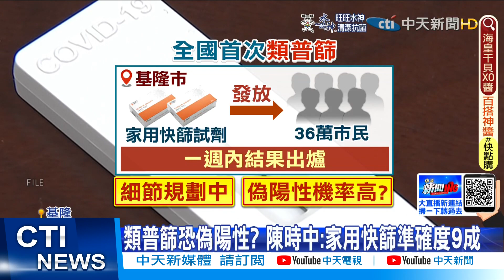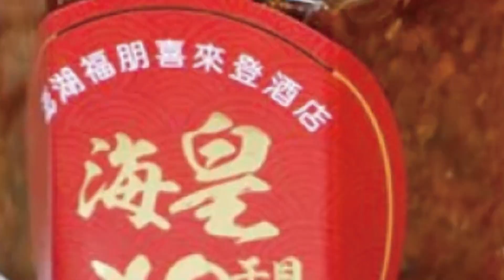【 鄭亦真報新聞】全台首次!基隆36萬人"類普篩" 揪社區黑數｜中央發明"類普篩"挨轟雙標 柯P酸:相信黨.別懷疑 精華版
00:00 全台首次!基隆36萬人"類普篩" 揪社區黑數
04:50 中央發明"類普篩"挨轟雙標 柯P酸:相信黨.別懷疑
07:10 防疫期間屢被抓包跑攤"無罩"唱歌 柯P:該罰就罰
08:27 基隆警群聚遍地開花13+1 少年隊副隊長傳染疫
10:33 基隆"類普篩"雙標?!柯P酸:相信黨相信政府不要懷疑

1.專屬頻道訂閱徽章：在留言和聊天室中，名稱旁會顯示會員徽章，彰顯不凡。
2.專屬頻道表情符號：在留言和聊天室中，使用專屬表情符號，互動加分。
3.相片與近況更新：每月限定，會員獨享琴教官美照下載。
1.專屬頻道訂閱徽章：在留言和聊天室中，名稱旁會顯示會員徽章，彰顯不凡。
2.專屬頻道表情符號：在留言和聊天室中，使用專屬表情符號，互動加分。
3.相片與近況更新：每月限定，會員獨享琴教官美照下載。
4.會員線上見面會：每月一次，主持人與您談心，不定時邀請來賓驚喜現身。
1.專屬頻道訂閱徽章：在留言和聊天室中，名稱旁會顯示會員徽章，彰顯不凡。
2.專屬頻道表情符號：在留言和聊天室中，使用專屬表情符號，互動加分。
3.相片與近況更新：每月限定，會員獨享琴教官美照下載。
4.會員線上見面會：每月一次，主持人與您談心，不定時邀請來賓驚喜現身。
5.快點購專屬折扣：每月獲快點購會員點數100點(1點可折1元，等同現金使用)，模範生專屬優惠。